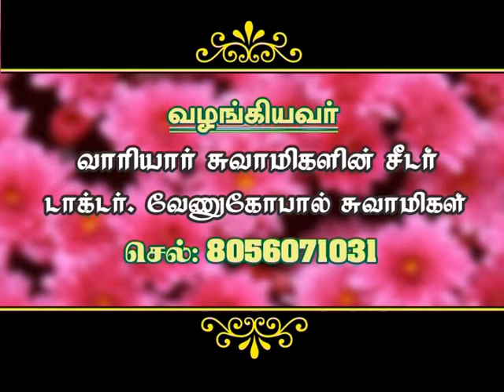அருள்தரும் முருகன் ஆலயங்கள் (கேரளா ) பகுதி - 24 வேணுகோபால் வாரியார்